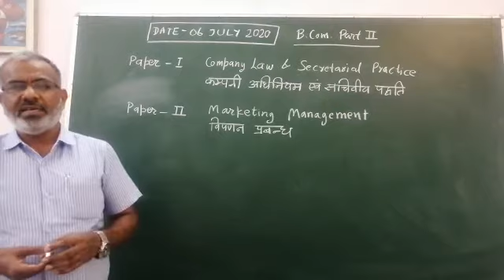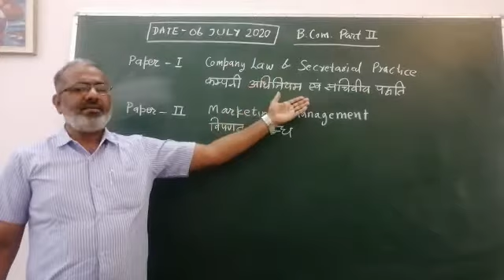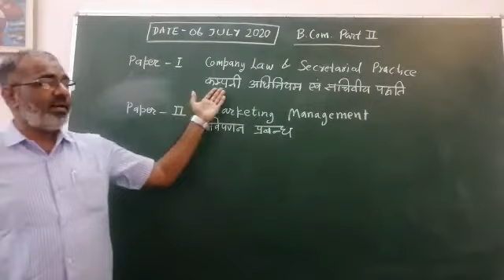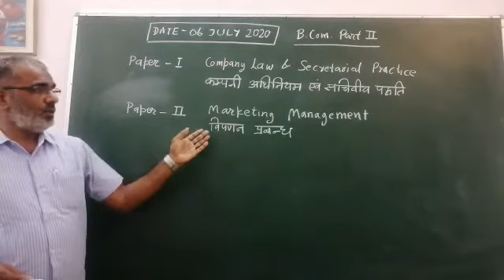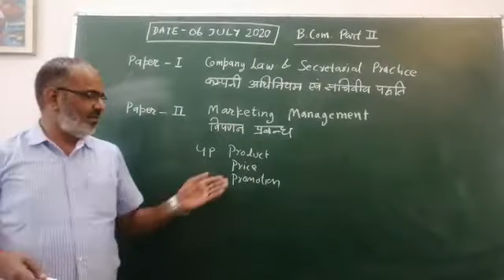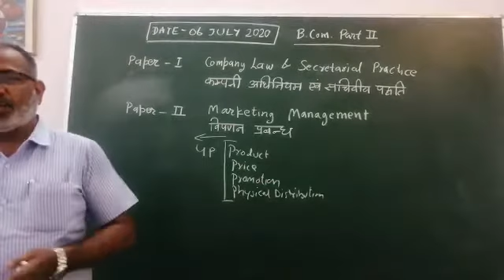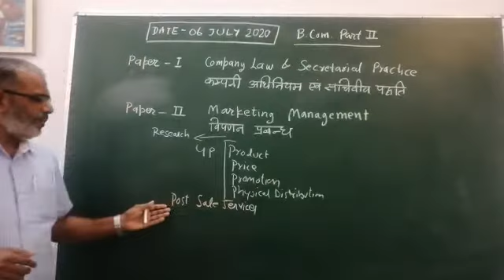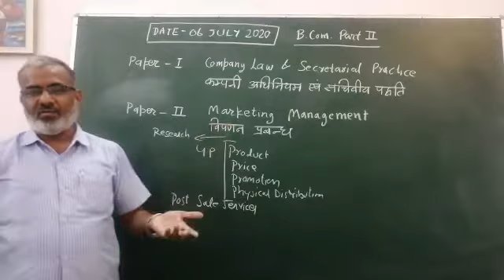INTRODUCTION OF BUSINESS ADMINISTRATION PAPERS, B. COM. PART - II BY BHUPESH D VERMA 06.07.2020